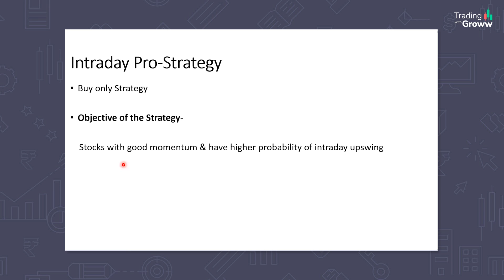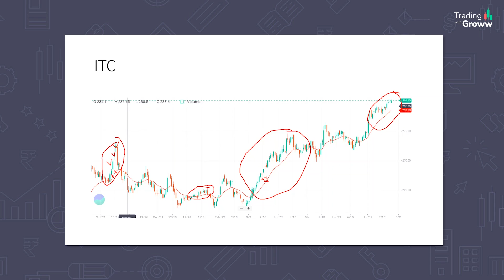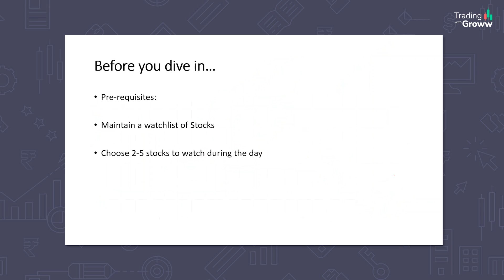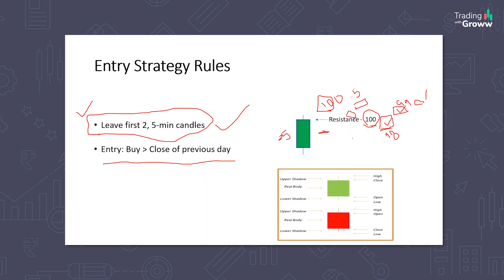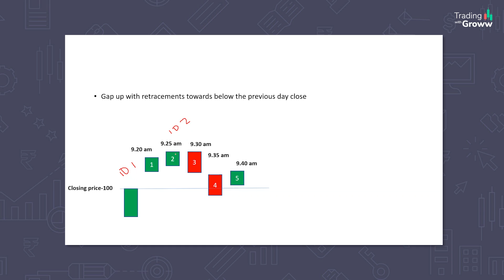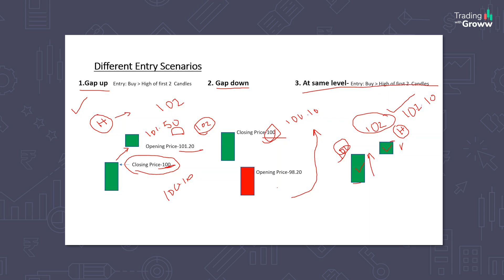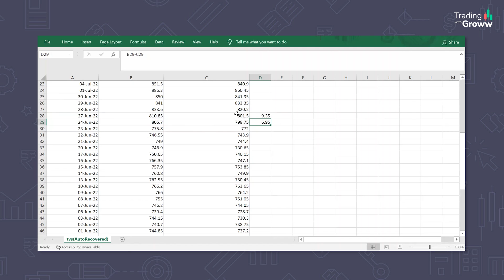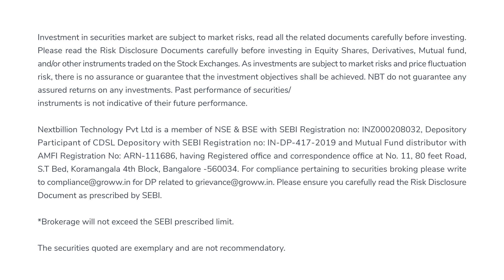The 5 Minute Intraday Trading Strategy for Beginners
0: 00 Introduction
3:51 Mistakes of intraday traders
8:21 Strategy
15:55 Entry rules
26:21 Examples

Name of the RA: Himanshu Sinha
Name of the narrator: Priyanka Sharma
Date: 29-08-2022